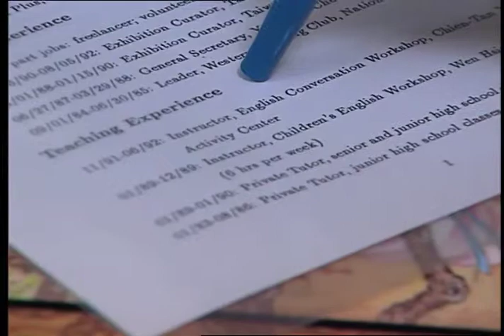12 Changing Your Resume to Fit The Job You Want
This segment explains how to change your resume to fit the different jobs that you will be applying for.
Looking For Work in Canada is a series of videos to assist newcomers to Canada who want to find a job. It provides a very detailed set of steps to help newcomers prepare themselves for the job-seeking process. It is versioned in 18 different languages. Camera and editing was performed by Producers Post for producer Kem Murch.